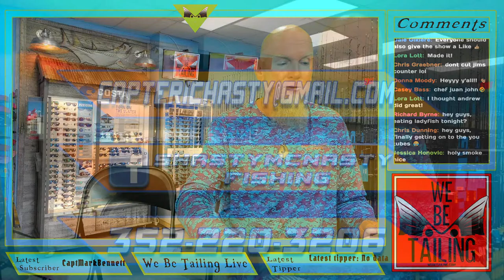You're Going To Eat What?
Tune in Live Wed night at 7:00 to watch We Be Tailing. Capt Eric and John try inshore species fresh caught sushi. That's right we are going to try Red Fish, Mangrove Snapper, Permit, Sea Bass, and Jack Crevalle raw! Things may never be the same!

If you enjoy what we do, click here to give us a little tip.

Please help support the business that are helping us giveaway such sweet prizes.